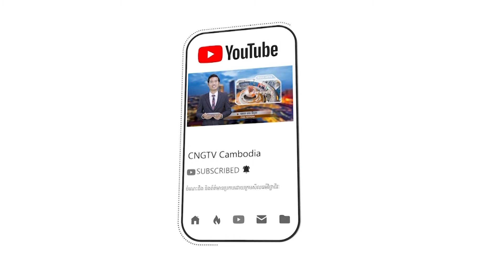CNGTV | នាទីសុខភាព Ep.14 # គន្លឹះថែរក្សាមុខ ៤យ៉ាងសំរាប់បុរស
CNGTV | នាទីសុខភាព